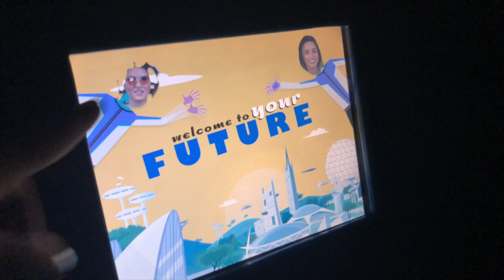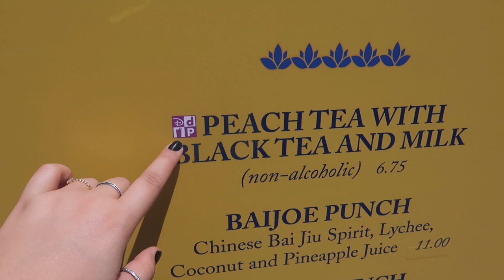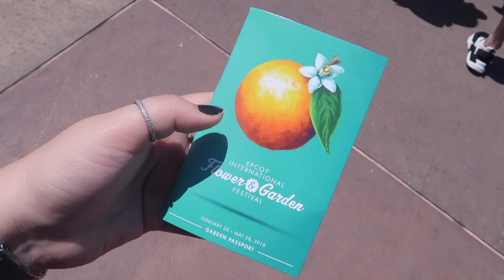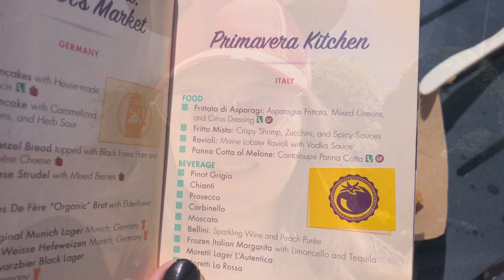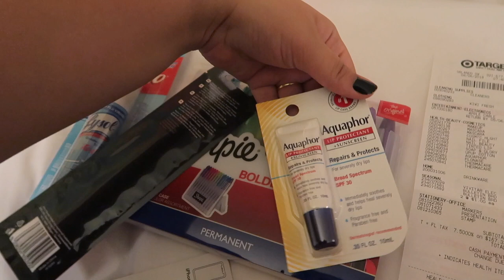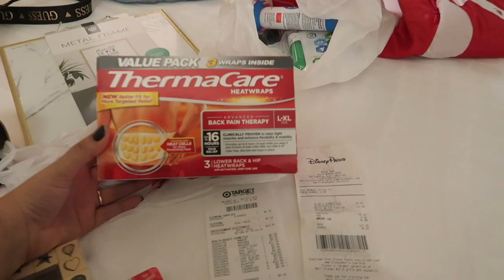DISNEY EPCOT + COMPRAS EM ORLANDO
No vlog de hoje fomos ao parque Epcot, e lá mostrei um pouco dos brinquedos, e alguns quitutes da gastronomia do Flower and Garden Festival.

Editor: Final Cut Pro e Imovie